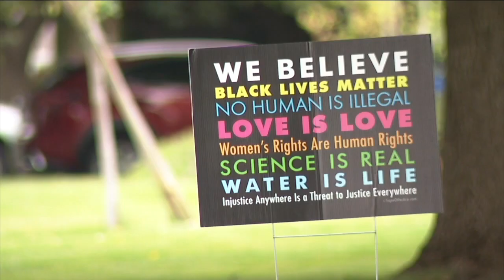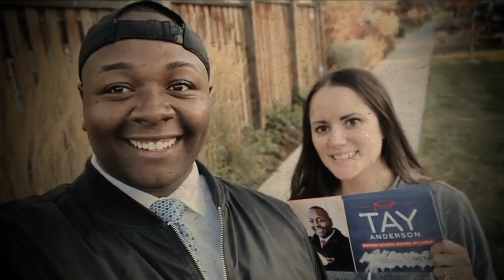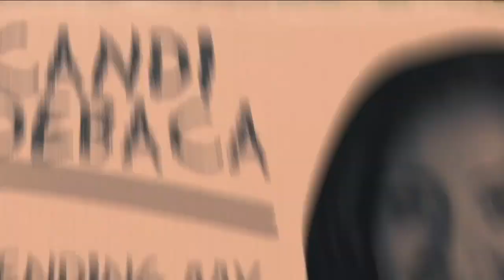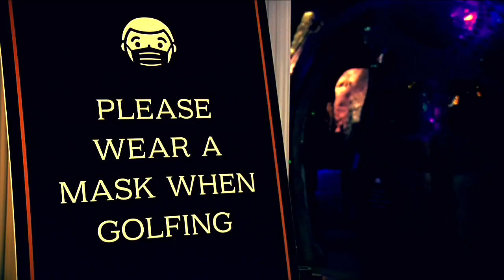Denver7 News 10 PM | Monday, October 5